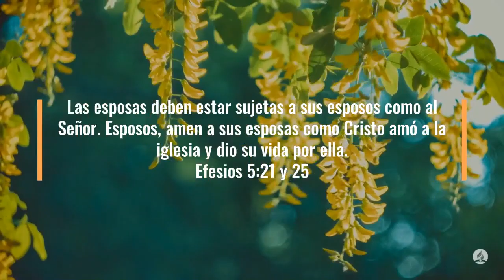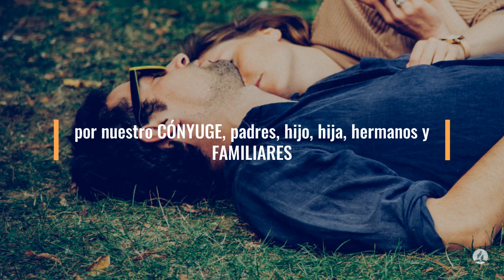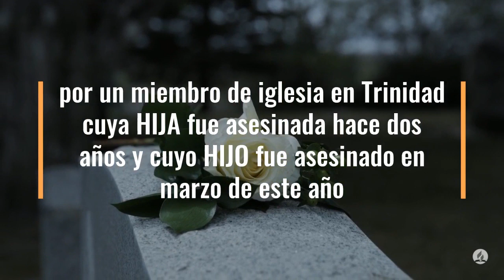100 Días de Oración Día 54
100 Días de Oración Día 54

Efesios 5:22-25 Dios Habla Hoy (DHH)
Los deberes familiares del cristiano
Los esposos
22 Las esposas deben estar sujetas a sus esposos como al Señor.
25 Esposos, amen a sus esposas como Cristo amó a la iglesia y dio su vida por ella.

Efesios 6:1-4 Dios Habla Hoy (DHH)
Hijos y padres
6 Hijos, obedezcan a sus padres como agrada al Señor, porque esto es justo.
4 Y ustedes, padres, no hagan enojar a sus hijos, sino más bien edúquenlos con la disciplina y la instrucción que quiere el Señor.